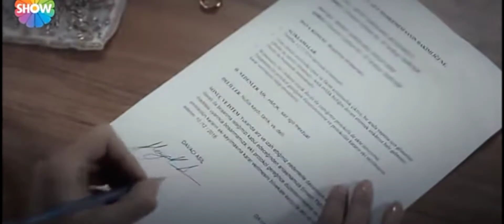Et si tu n'existais pas‼️REMIX‼️aşklaftananlamaz